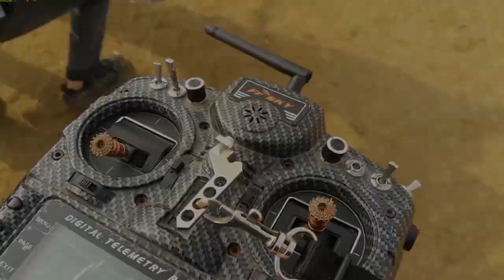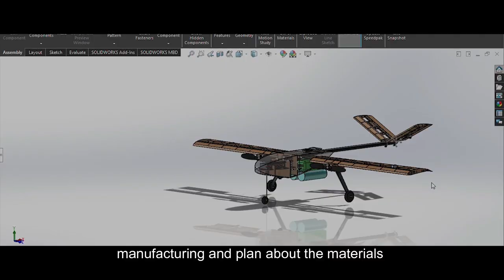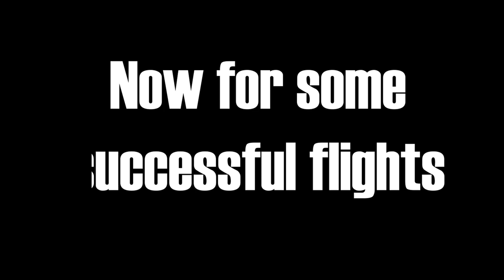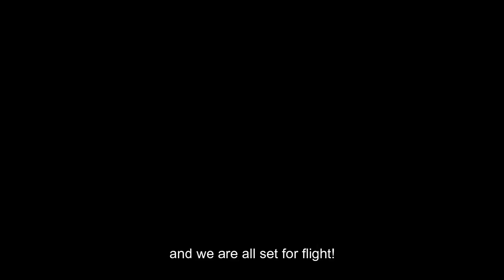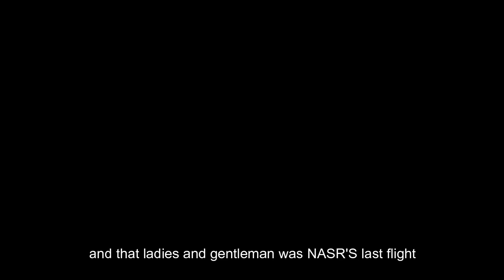NASR's last flight (LITERALLY) | NUST AIRWORKS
This is Nasr's last flight and it didn't go as we planned. See for yourself!
Nasr is the uav behind our past successes but alas it is time to bid farewell.